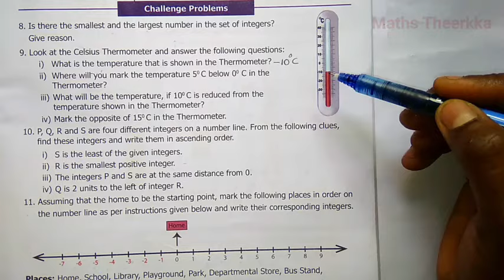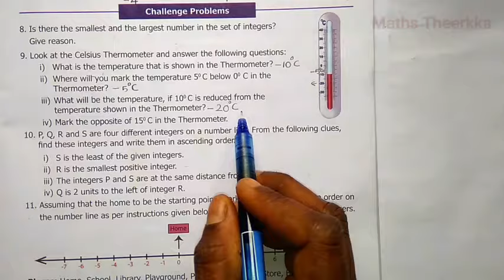6th standard maths 3rd term exercise 2.2 | Chapter 2 Integers | Sum 8 to 10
6th standard 3rd term  chapter 2, Exercise 2.2, Integers lesson, Challenge problems sum 8 to 10 solution guide with notes, Book back answer

Samacheer kalvi Book 6th std term 3 ex 2.2 sum 11:-